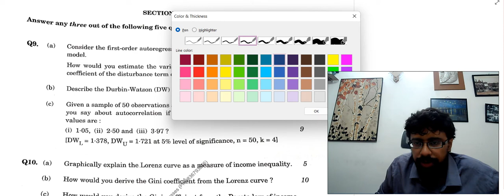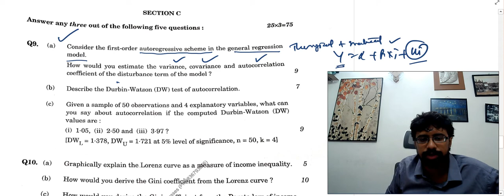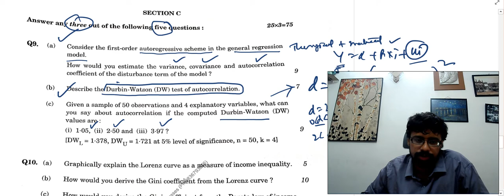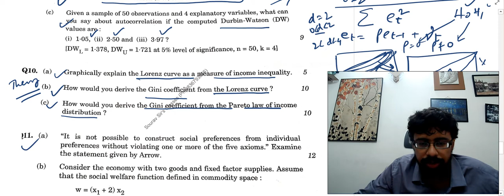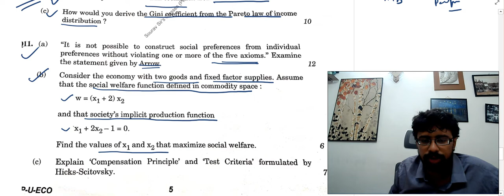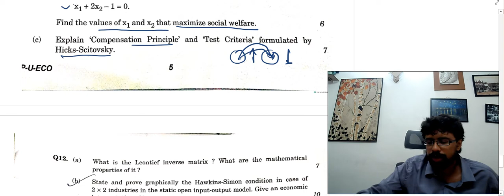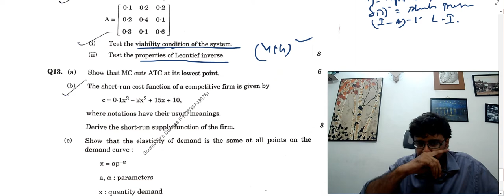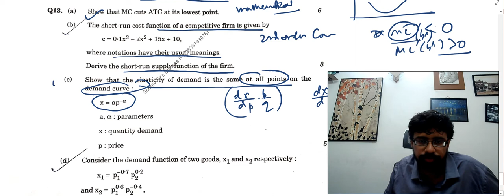IES 2022 solution answer INDIAN ECONOMIC SERVICE PAPER 1 SECTION C DISCUSSION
IES 2022 INDIAN ECONOMIC SERVICE  PAPER 1 SECTION C DISCUSSION